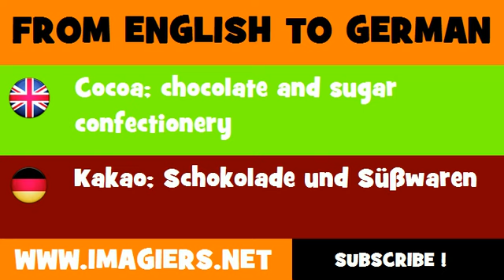DEUTSCH ENGLISCH = Kakao; Schokolade und Süßwaren